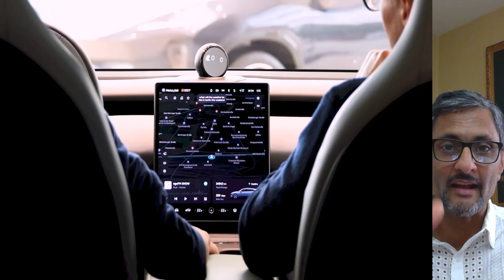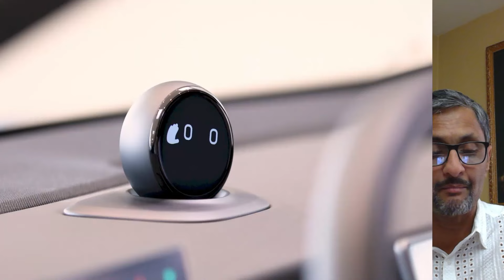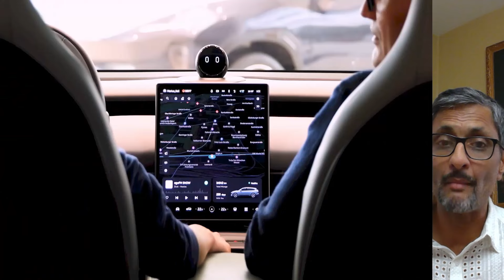Nio Registrations Disappointed ? Don't Be. MPV On Its Way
Nio is the leader in the premium luxury electric vehicle space in China